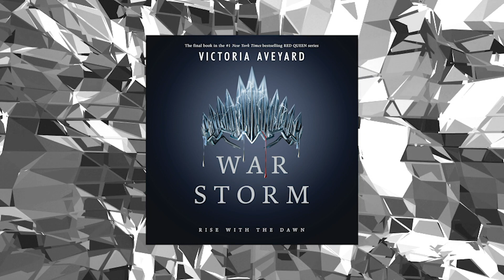War Storm by Victoria Aveyard | Audiobook Excerpt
Victory comes at a price. The fourth and final stunning book in the Red Queen series is out now in digital audio! Start listening now to find out how this unforgettable series ends.

What’s your favorite moment in the Red Queen series?

Performed by Amanda Dolan, Erin Spencer, Saskia Maarleveld, Vikas Adam, Charlie Thurston